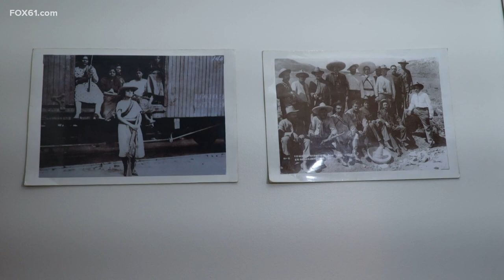Local artist brings Mexican culture to Connecticut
Artwork to her culture, Margarita Hernandez Maxson's story is one rooted in love and passion. It's one that led her to her partner and then to Connecticut.

Maxson migrated from Mexico to the U.S. and said starting over in a new country took some adjusting.

"I wake up, and I'm in another country. My family isn't with me anymore, my friends, my former studio in Mexico, my clients, my whole life was gone from one day to the next."